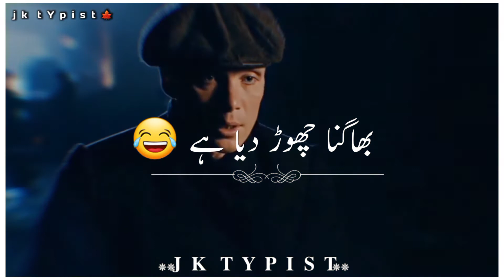attitude status || urdu lines || lovers of peaky bliners || lyrics by jk typist🍁🍀🍁🍀🍁🍀